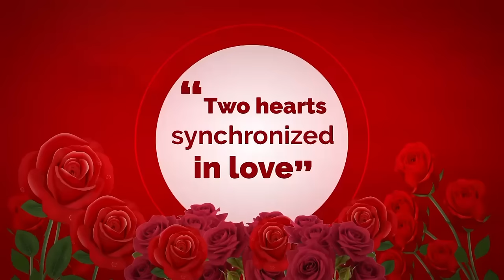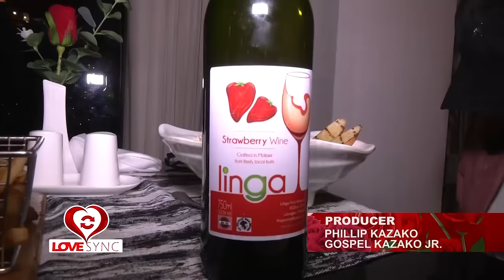6TH & LEONORA VALENTINE SPECIAL PROGRAM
6th & Leonora join Ruth Kulaisi on a heartwarming Valentine's Day TV program that celebrates love through engaging activities with real couples. The show features fun challenges, nostalgic games, and heartfelt conversations, creating a delightful experience for couples and the audience.